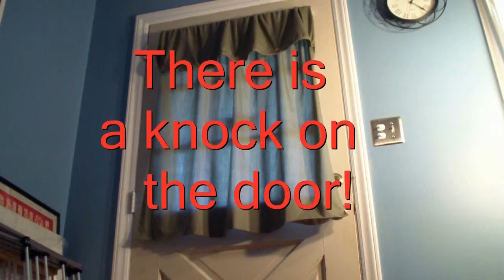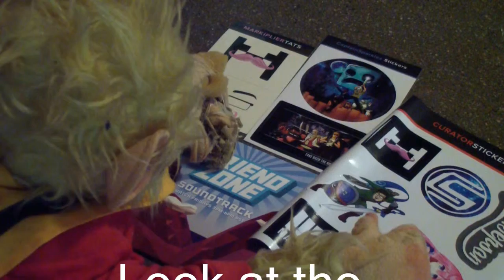My first LootCrate unboxing, as opened by Tarzan the monkey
Tarzan enjoys getting mail, and I will not stand in his way when he wants to open Loot Crate!